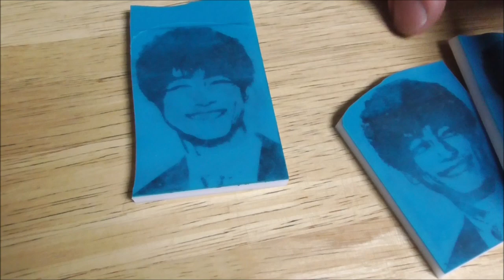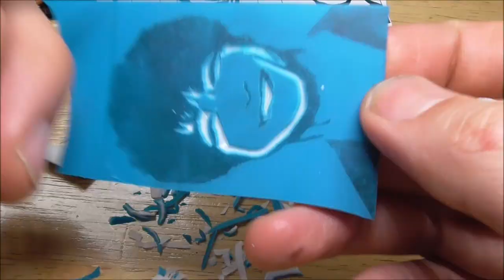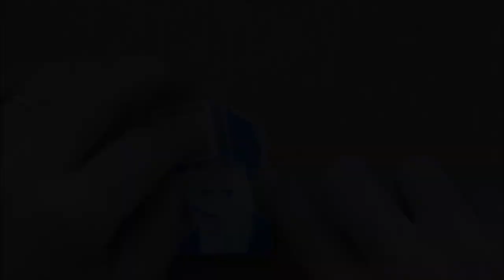消しゴムはんこアート 坂口健太郎 eraserstamp art carving timelapse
坂口健太郎さんの消しゴムはんこを彫ってみました。

Having made so many stamps requested, I want to share my collection of my artwork in a book.  Since I thought I wanted to carve something never to be done, I came to this style of multi-rubbersheet stamping.
I will proudly carve whatever you would like me to.

Also, I'm sorry for people overseas, I periodically give out the collection of my previous stamp sets to those subscribers living in Japan.

画像はいつもネットプリントを介して、セブンイレブンまで行ってプリントアウトしております。というのも、色々なコピー機や印刷機で試した結果、除光液転写が一番うまく行くのは、セブンのコピー機だという結論に至りましたので。